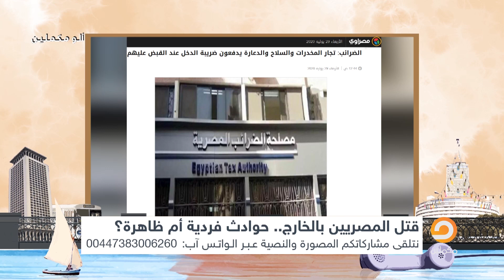لن تصدق.. قانون بفرض ضرائب علي المرأة التي مارست الدعارة